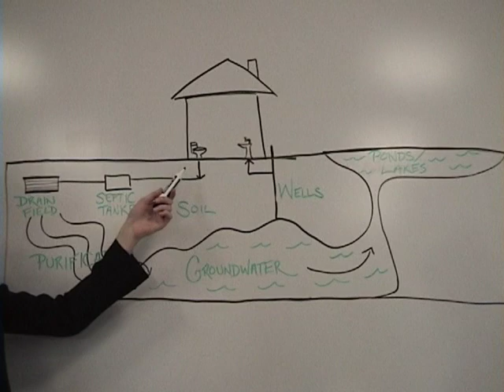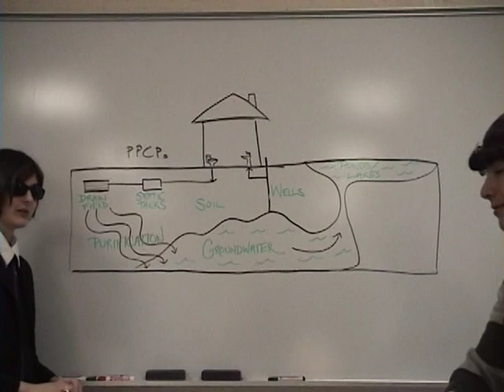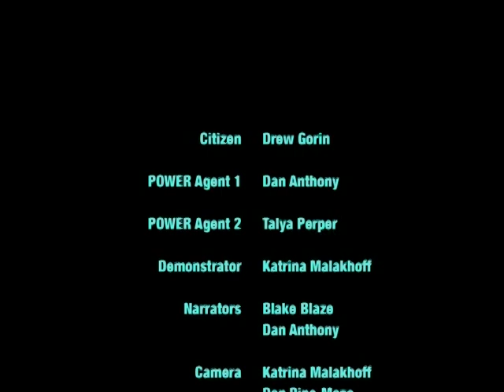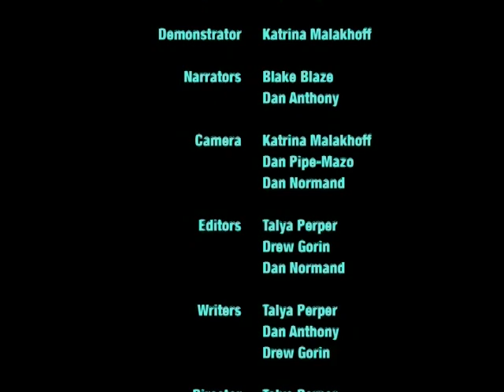Barnstable Community Problem Solving: The P.O.W.E.R Project